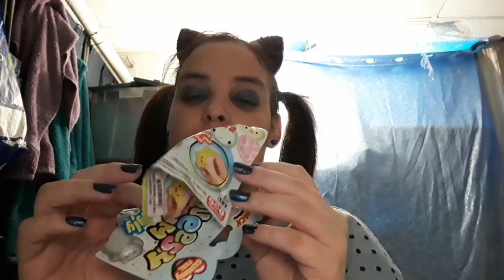Squeesh yums Jiggly Pals [ASMR]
This is a Squeesh yum Jiggly Pals ASMR. you could hear the squeeze and squishes.💖